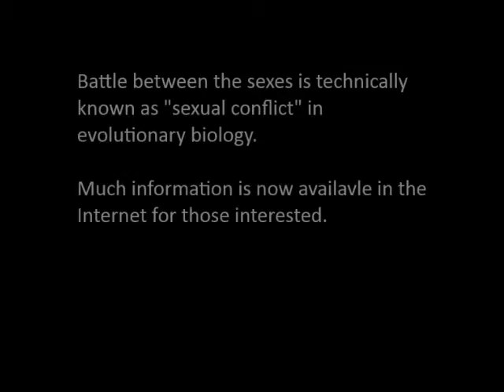Mating of a seed beetle Callosobruchus chinensis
Callosobruchus seed beetles are known for their obviously antagonistic mating behavior and related adaptations (such as morphology and physiology), well representing the "battle between the sexes," which is technically known as "sexual conflict." This movie must be informative for evolutionary biology students, useful for biology teachers, and interesting to nonspecialist people interested in biology.